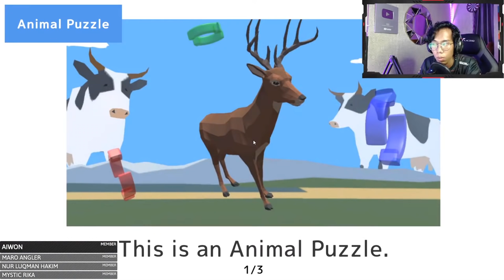"RUSA DARI MASA DEPAN!!" DEEEER Simulator Livestream Highlights #2 [Pok Ro] (Malaysia)